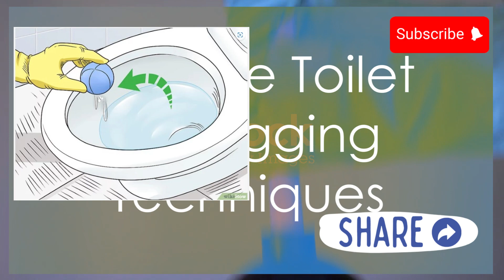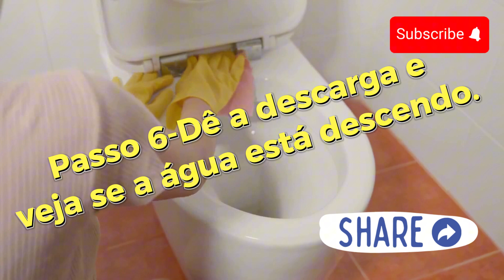Como Desentupir uma Privada #1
As privadas sempre costumam ficar entupidas nos momentos mais inoportunos possíveis, não é mesmo? Por sorte, é possível desentupi-las, na maior parte das vezes, sem chamar um encanador.

Bidê não elétrico SAMODRA – Bocal duplo autolimpante
Compre na amazon e apoie o canal